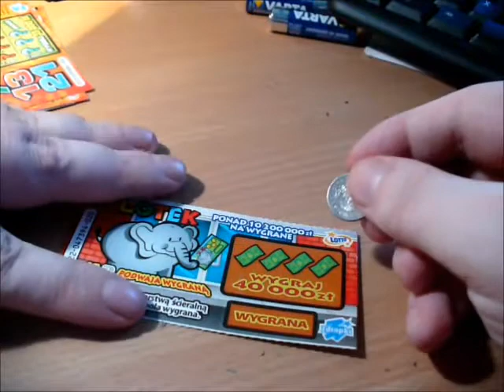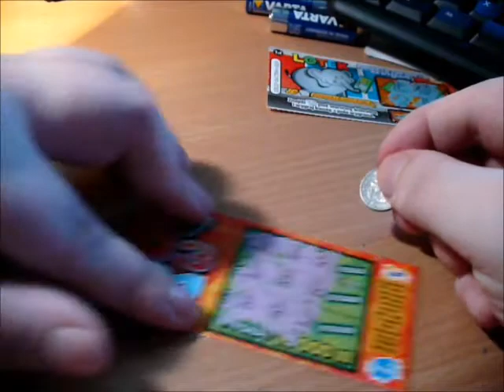zdrapki lotto złotówkomania #3